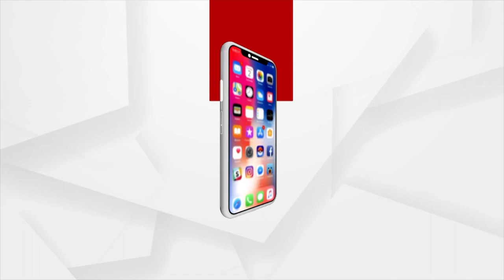କାନ୍ଦି କାନ୍ଦି ନିଜ ଜମିରେ ଲୋଟି ପଡୁଛନ୍ତି ଚାଷୀ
କାନ୍ଦି କାନ୍ଦି ନିଜ ଜମିରେ ଲୋଟି ପଡୁଛନ୍ତି ଚାଷୀ । 30ରୁ ଉର୍ଦ୍ଧ୍ବ ଚାଷୀଙ୍କ ଉତ୍ପାଦନ ଧାନଗଦାରେ ରାତାରାତି ନିଆଁ ମାରିଦେଇଛନ୍ତି ଦୁର୍ବୁତ୍ତ ମାନେ। ଗୋଟାଏ କି ଦୁଇଟି ନୁହେଁ,ଗୋଟାଏ ରାତିରେ 20ରୁ ଉର୍ଦ୍ଧ୍ବ ଧାନ ଗଦାରେ ନିଆଁ ଲଗାଇଦେଇଛନ୍ତି ଦୁର୍ବୁତ୍ତ ।